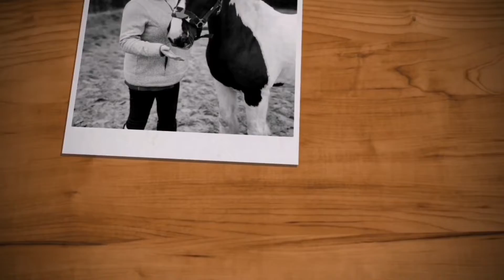Lynne’s Mum Has Moved House, Vlog 27.08.22